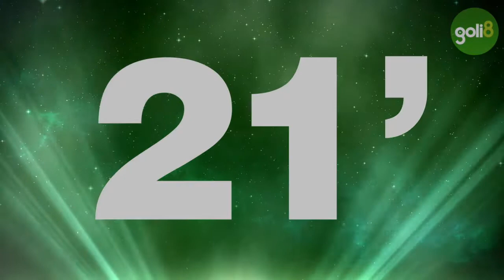LO MEJOR DEL PARTIDO - SC SALTO ÁNGEL VS V. RAPTORS FC - FECHA 1 - CLAUSURA 2019 - SEDE PLATENSE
Somos el mejor torneo de fútbol 8 de la Argentina. Pioneros en campeonatos grabados en HD. Vení a vivir la experiencia y sé parte de la comunidad Goli.